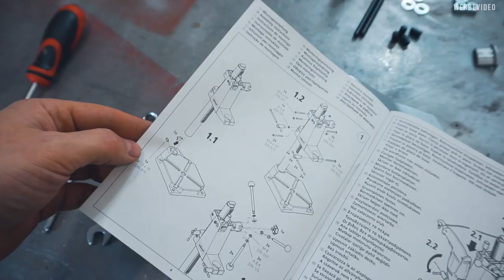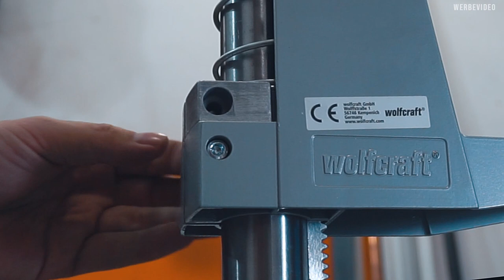Wolfcraft Bohrständer 5027000Z | Montage & Kurzanleitung | Kein Test!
Heute schicke ich meinen alten Bohrständer in Rente und gönne mir einen Neuen. Platzmangel und der Unwille zu viel Geld auszugeben, waren der Grund für dieses Modell. Und nein, das ist kein Test! Ob das Ding was taugt, kann ich erst in einigen Monaten beurteilen. :)

Was gibt es gemütlicheres, als an einem Sonntag ein neues Spielzeug in Betrieb zu nehmen? Lehnt Euch zurück, holt einen Kaffee und chillt eine Runde. Während ich den Bohrständer montiere und dessen Bedienung kurz erkläre.

In einen Bohrständer kann man handelsübliche Bohrmaschinen einspannen. Dadurch erreicht man eine viel höhere Präzession beim Bohren, als von Hand. Besonders bei ungeübten Heimwerkern kann dies eine große Hilfe sein.

▬ Inhalt ▬▬▬▬▬▬▬▬▬▬▬▬▬▬
00:00 Einleitung
00:55 Gemütliches montieren
04:42 Ein paar Worte zur Montage
03:52 Wie bedient man den Bohrständer
06:58 Fazit